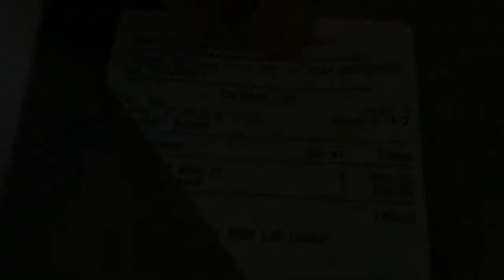Ресторан в Ростове | Сочинцы на "ЗОЛОТОМ КОЛЬЦЕ"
Всем привет!
Прогулки по Ростову Великому вылились в посещение нескольких точек питания!